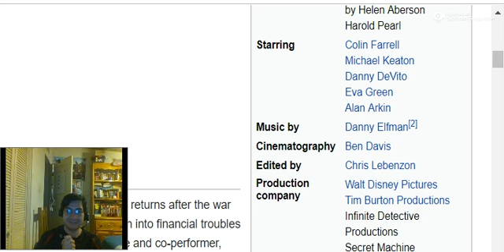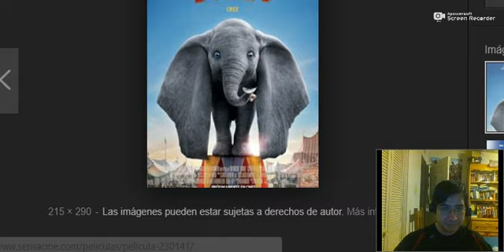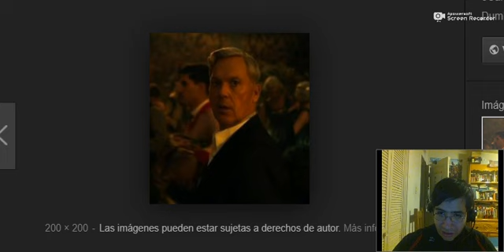DUMBO-critica/analisis honro el espiritu.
En este vlog reseño Dumbo de TimBurton acaso honro el espiritu de su premisa?